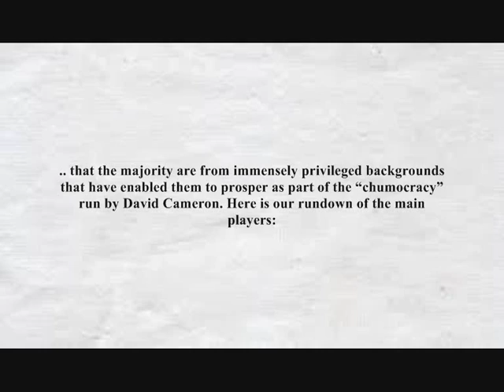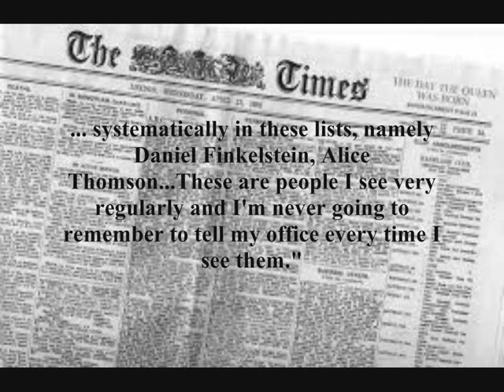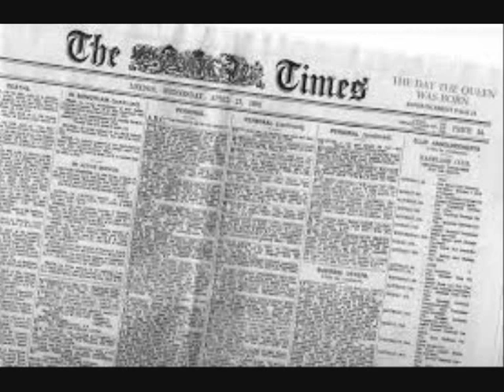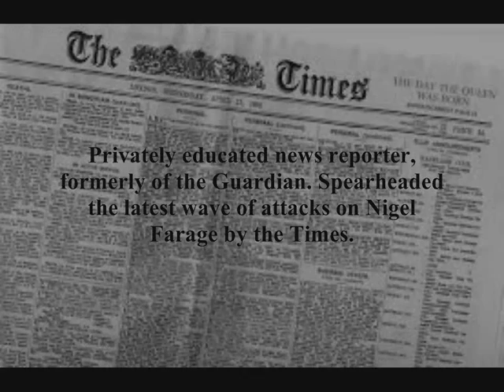The Times exposed: Tories behind attack on Nigel Farage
Who are the Times journalists behind the constant attacks on Nigel Farage and UKIP? Perhaps it will not surprise you to know that most have family or personal connections to the Conservative Party and that the majority are from immensely privileged backgrounds that have enabled them to prosper as part of the "chumocracy" run by David Cameron. Here is our rundown of the main players:

Baron Daniel Finkelstein: Privately educated former senior official at Conservative Central Office. A key columnist on the paper known for his particular closeness to Chancellor George Osborne. Recently made a Lord by Osborne and Cameron. He has in the past been embarrassed by claims that he has written speeches for Osborne while simultaneously working as Times chief leader writer.

According to the Spectator in September 2013, "what Danny writes today George thinks tomorrow". He was once overheard on a train boasting to his mother on his mobile about writing Osborne's conference speech. George Osborne also admitted at the Leveson inquiry that the journalist helped him with "one-liners" for his speeches and once reportedly remarked that he spoke to Mr Finkelstein more often than he did to his wife. Furthermore, Danny Finkelstein was named by David Cameron as one of the six journalists whom he sees "so frequently" that he could not be expected to list the meetings, on account of their sheer volume.

Matthew Parris: Privately educated former Conservative MP whose partner Julian Glover worked as a speechwriter for Cameron and now works as an adviser to Conservative Cabinet minister Patrick McCloughlin, who is coincidentally the MP who took over the seat of Mr Parris when he stood down from Parliament. Parris makes frequent and virulent attacks on UKIP for example in June 2013 he wrote an article for the Spectator article entitled "Why UKIP is a party of extremists" and another for The Times in October 18 2013 called "England loves winners, so UKIP must lose".

Alice Thomson: Privately educated close friend of David Cameron. During the Leveson Inquiry David Cameron said that: "There's a small number of journalists who are close friends of mine and who I see so frequently that I have not included them systematically in these lists, namely Daniel Finkelstein, Alice Thomson...These are people I see very regularly and I'm never going to remember to tell my office every time I see them."

Alice Thomson is also the wife of former Tory staffer Edward Heathcoat-Amory who is the nephew of former Tory MP David Heathcoat-Amory who lost his seat in the 2010 general election and blames UKIP for his political demise.

The fact that he put a bill for manure on his taxpayer-funded expenses may have had more to do with him losing his seat. The Telegraph in its extensive coverage of the expenses scandal reported that David Heathcoat-Amory's gardener used hundreds of sacks of horse manure, which based on the receipts they estimated to number 550, before the MP then submitted the receipts to Parliament. Also from 2004 to 2009 he claimed thousands of pounds to maintain his garden, including services like mowing and watering.

Hugo Rifkind: Privately educated son of pro-EU Tory former foreign secretary Malcolm Rifkind. Known for his repeated jibes against UKIP in columns in both The Times and The Spectator. Joined the Times as its gossip columnist in 2005.

Rachel Sylvester: Privately educated close confidante of Britain's most influential active Europhile, Peter Mandelson. Accompanied Mandelson on a trip to Disney in America during his work planning the disastrous Millennium Exhibition. Later denied allegations of tipping Mandelson off about revelations concerning him in a biography by the respected political journalist Paul Routledge. An advanced proof of Routledge's book was mistakenly delivered to Sylvester's Westminster office and was later passed on to him with the envelope containing it having been opened.

Tim Montgomerie: Former editor of Conservative Home website and former chief of staff for Iain Duncan Smith. Was Times comment editor until last month, remains a columnist on the paper. Less overtly hostile to UKIP than the others but went into hyperactive "tweeting" mode to promote the latest outrageous attack on Nigel Farage.

Alexi Mostrous: Privately educated news reporter, formerly of the Guardian. Spearheaded the latest wave of attacks on Nigel Farage by the Times.